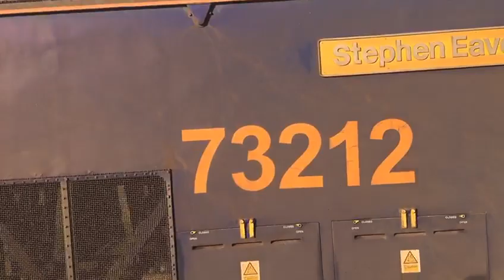Class 73212 & Southern livery 73202 seen @ Sittingbourne on 3W75 Tonbridge WY-Tonbridge WY. 01/10/23